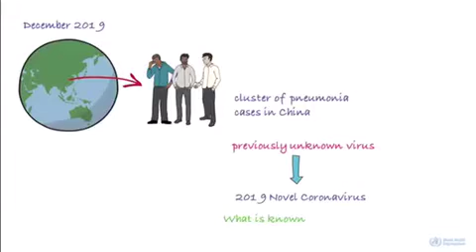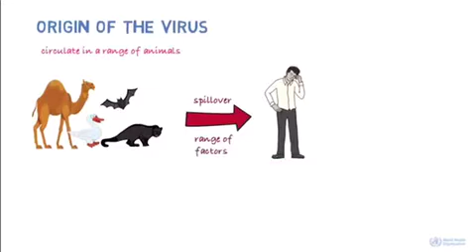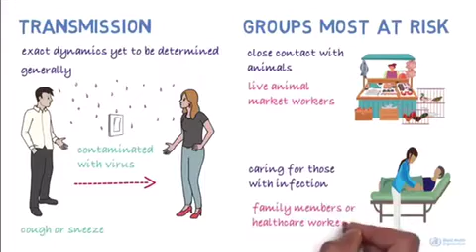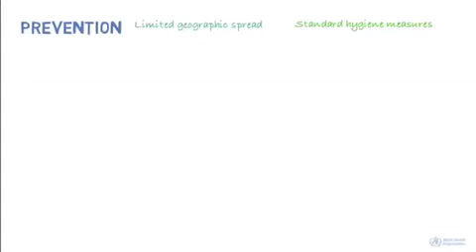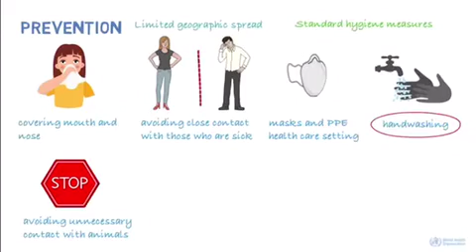Corona Virus 101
Illustrated explanation to understand what is a corona virus